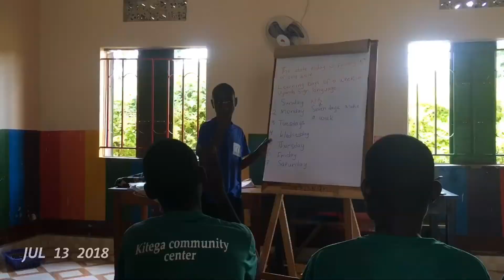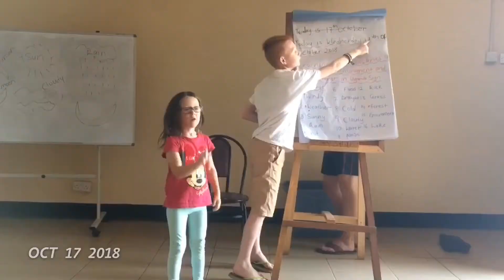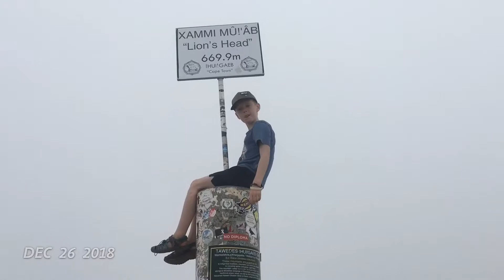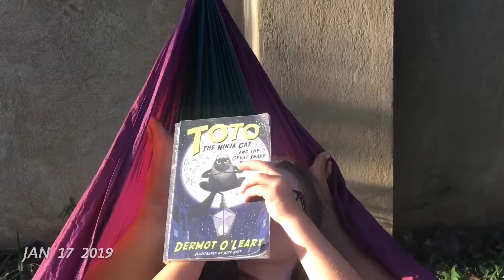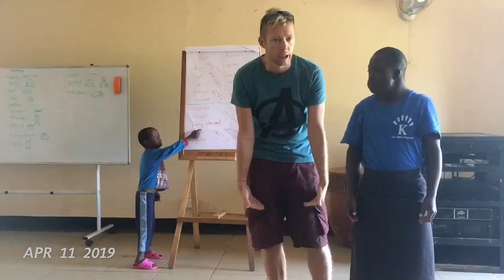Ramsays' Big Year Out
In July 2018 the Ramsays moved from Stonehouse to Uganda and spent a year at Kitega Community Centre.

This is a whistle-stop tour of their year out in 1 second every day.